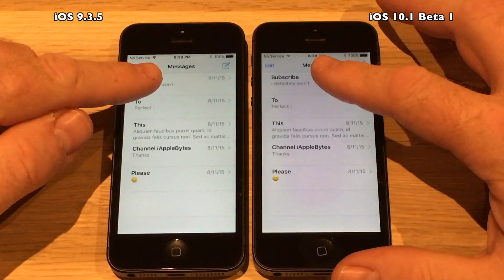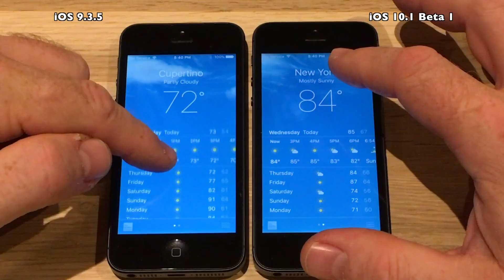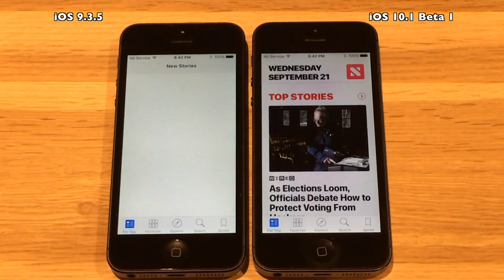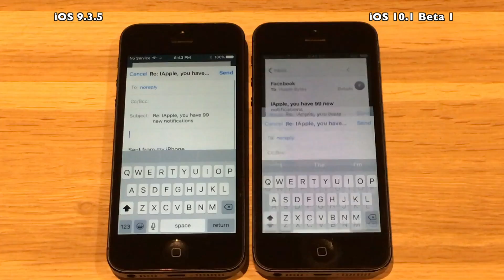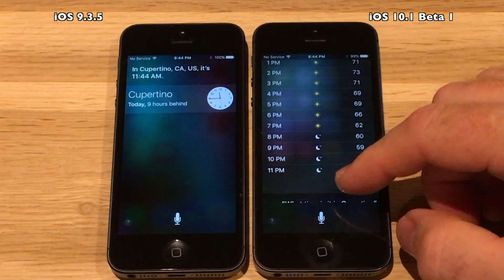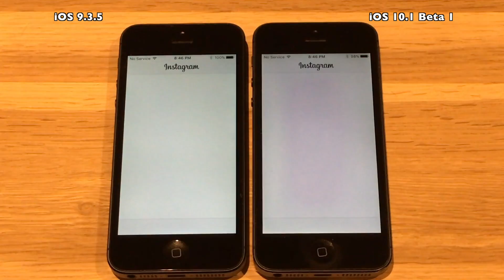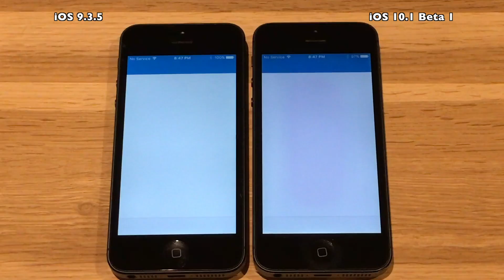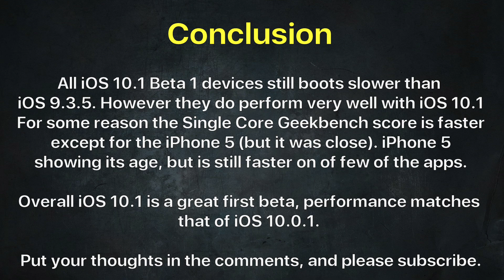iPhone 5 : iOS 9.3.5 vs iOS 10.1 Beta 1 Public Beta 1 Speed Test / Performance Test